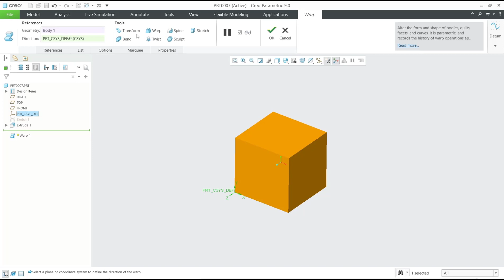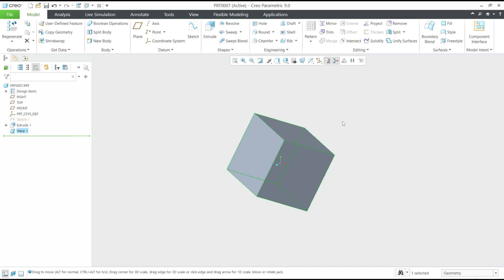Creo How To Rotate A Part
Learn how to rotate a part in Creo with step-by-step instructions. Rotating parts is a fundamental feature of CAD design, and we'll show you how to do it efficiently in Creo.